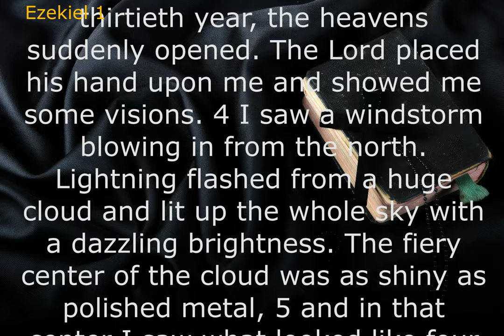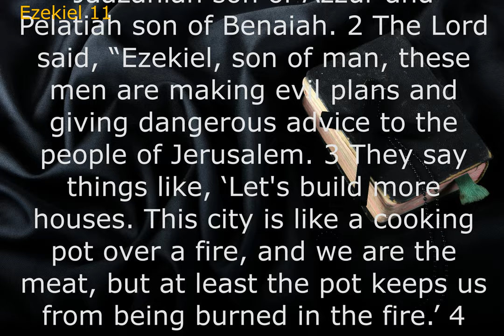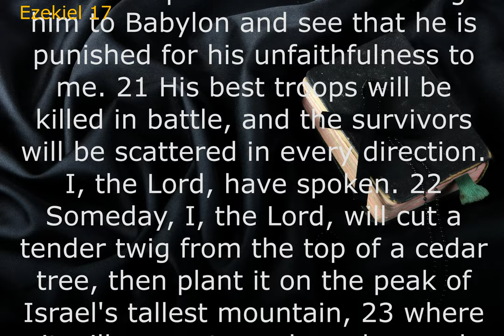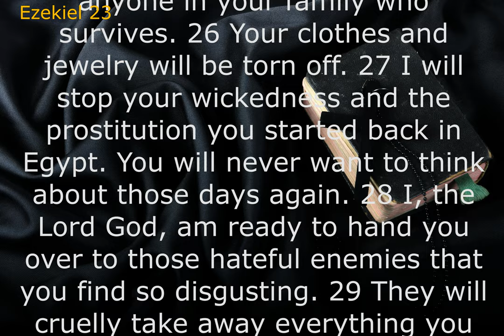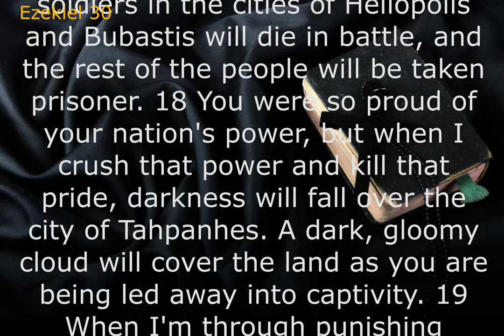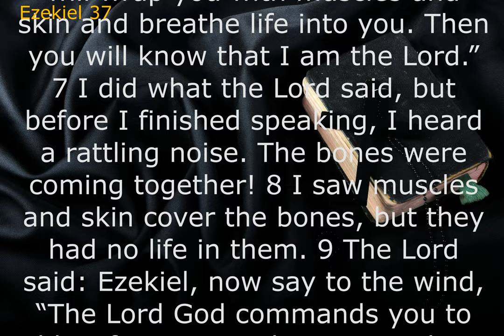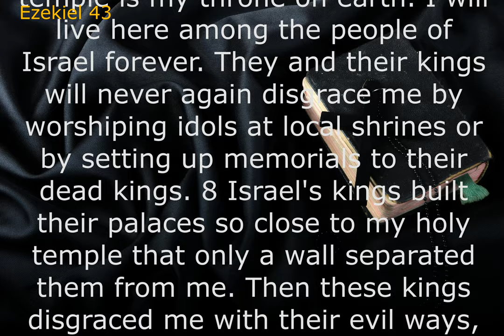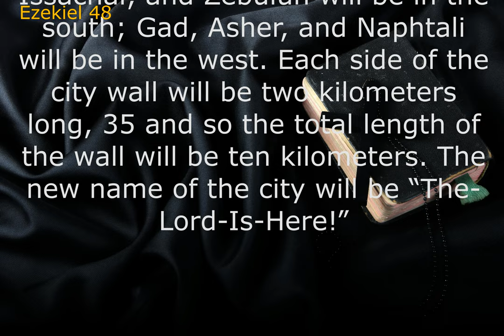Audio Bible: EZEKIEL (Contemporary English Version) With Text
Ezekiel prophesied that the exiles from both Judah and Israel would return to Palestine, leaving none in the Diaspora. In the imminent new age a new covenant would be made with the restored house of Israel, to whom God would give a new spirit and a new heart.
Its themes include the concepts of the presence of God, purity, Israel as a divine community, and individual responsibility to God. Its later influence has included the development of mystical and apocalyptic traditions in Second Temple Judaism, Rabbinic Judaism, and Christianity.
The Lord will be a true shepherd to Israel. Ezekiel records his vision of Israel's restoration after the exile and in the latter days. The Lord promises to gather the Israelites from captivity, return them to their promised lands, renew His covenant with them, and reunite the kingdoms of Israel and Judah.
Ezekiel's mission was to teach the Jews of the captivity Jehovah's plan for the restoration of his people.
It provides us the opportunity to learn about the consequences of sin and rebellion and learn why our holy God must respond with judgment. It offers wisdom about what God expects from his people. It shows God's great efforts to get the attention of his people and his continued faithfulness to them.ㅡㅡㅡㅡㅡㅡㅡㅡㅡㅡㅡㅡㅡㅡㅡㅡㅡㅡㅡㅡ